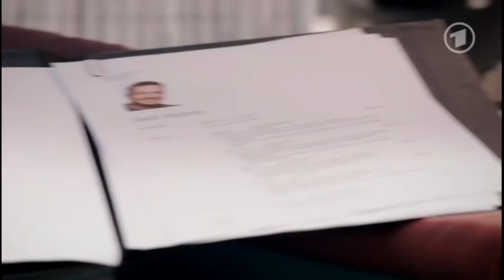Marlene & Rebecca - Part 113 (closed captions)